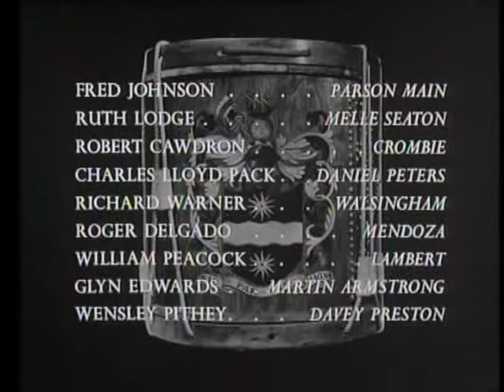Sir Francis Drake The Irish Pirate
The Irish Pirate